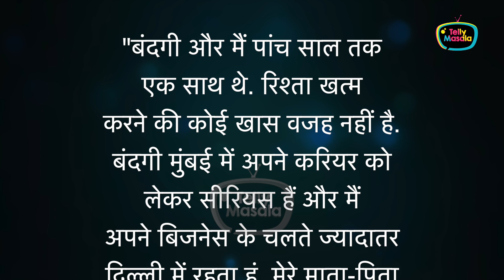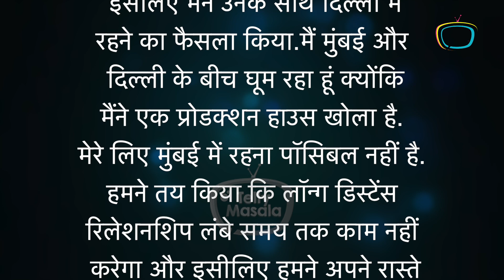Long Distance Nahi... Puneesh Reveals Shocking Reason Behind His Breakup With Bandgee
After being together for five years, Bandgee Kallra and Puneesh Sharma , who fell in love on Bigg Boss 11 have parted their ways. Puneesh revealed the reason and said that long distance relationship didn't worked for them.